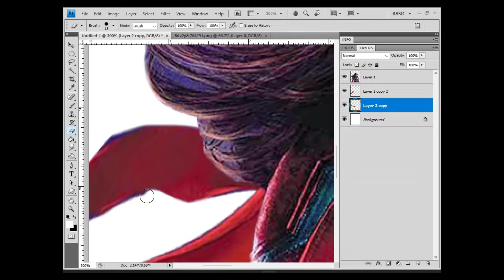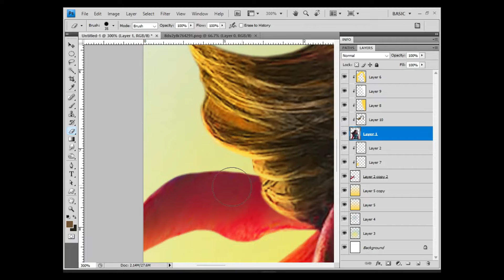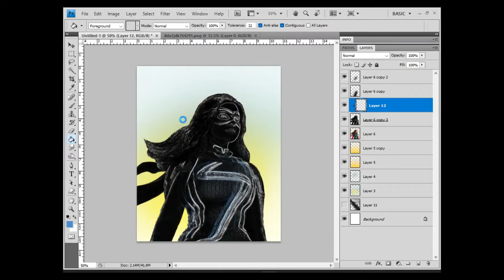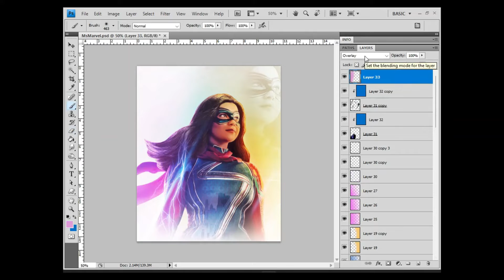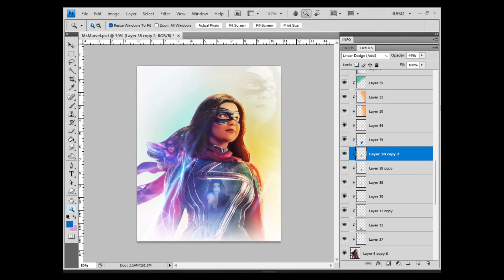Ms. Marvel // SPEED ART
Quite enjoyed the Ms. Marvel series and was inspired to design, enjoy!